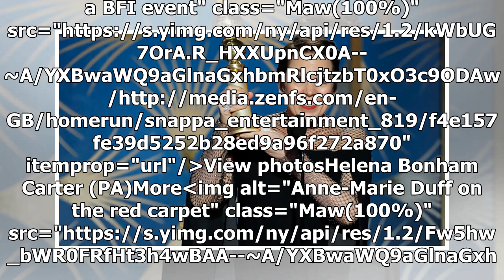Oscar-winner Olivia Colman awarded BFI Fellowship